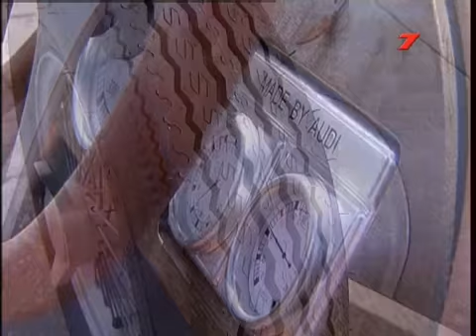Ātruma cilts - Auto Union V16 - Rīgas Motormuzejs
Sacīkšu automobili "Auto Union" iespējams apskatīt Rīgas Motormuzejā.